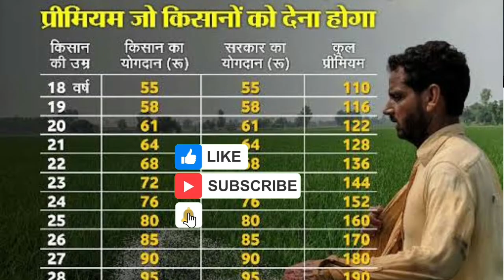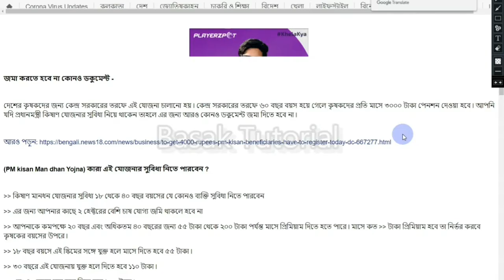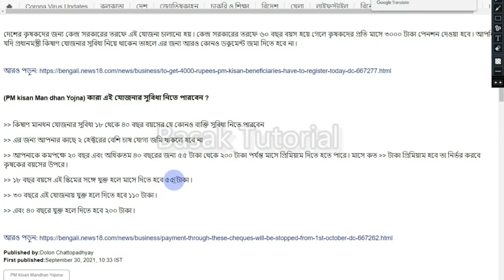Pradhan mantri kisan man dhan yojna online। pmkisan registration online। basaktutorial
pm kisan mandhan yojana kya hai

pm kisan yojana online registration
pm kisan
pmkisan online apply kaise karen
how to registration online pmkisan
online pm kisan
pm kisan online new registration 2021
how to apply online pmkisan from mobile
pm kisan samman online
pm kisan new farmer registration online
online apply pmkisan samman nidhi yojana
pmkisan

প্রধানমন্ত্রী মানধন যোজনা
প্রধানমন্ত্রী কিষাণ মানধন যোজনা
প্রধানমন্ত্রী শ্রমযোগী মানধন যোজনা
প্রধানমন্ত্রী কিষান মানধন যোজনা
প্রধানমন্ত্রী শ্রমযোগী যোজনা
প্রধানমন্ত্রী কিষান সম্মান নিধি যোজনা
প্রধানমন্ত্রী কিষান মানধন যোজনা আবেদন
প্রধানমন্ত্রী শ্রম যোগী মানধন যোজনা
প্রধানমন্ত্রী কিষাণ পেনশন যোজনা
প্রধানমন্ত্রী শ্রমযোগী মানধন যোজনা 2021
কিষান মানধন যোজনা
শ্রম যোগী মানধন যোজনা
প্রধান মন্ত্রী শ্রম যোগী মানধন যোজনা
প্রধানমন্ত্রী শ্রম যোগী মান ধন যোজনা